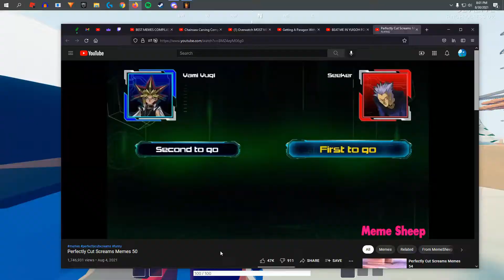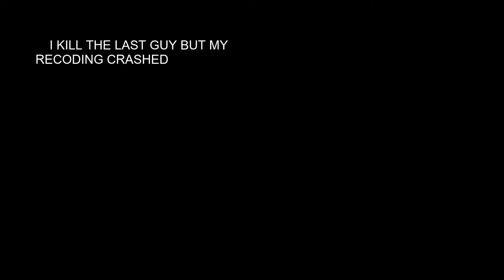The Stupid side of Tabg